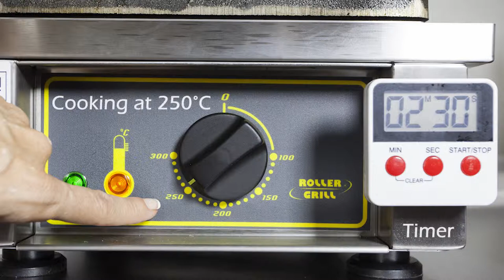GES 23 - Waffle on a stick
The GES 23 Waffle Iron is specifically for “corn ear” pattern stick waffles.
The cast iron plate features 4 moulds so can cook 4 waffles at a time and will produce great tasting waffles in just a couple of minutes.